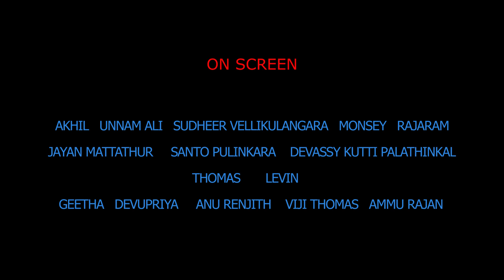MANGALYAM MAHABAGYAM MALAYALAM SHORT FILM 2023 WRITTEN & DIRECTED BY SEIKOJOSE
This story is about the beautiful love between PRAVEEN andSALINI.PRAVEEN marrey SALINI and PRAVEEN try to live with her

CAST  Aghil , devupriya , unnam ali gheetha , sudheer vellikulangara , monsey rajaram ,thomas ,viji thomas , anu renjith , ammu rajan , santo , deavassey kutty